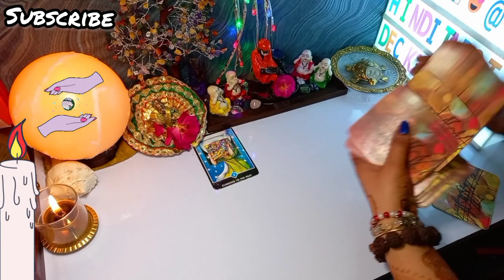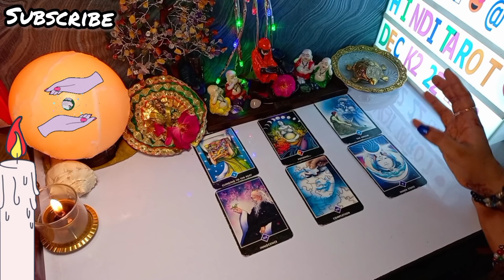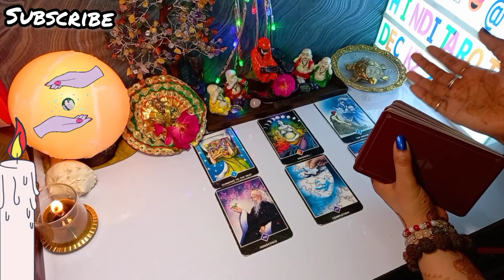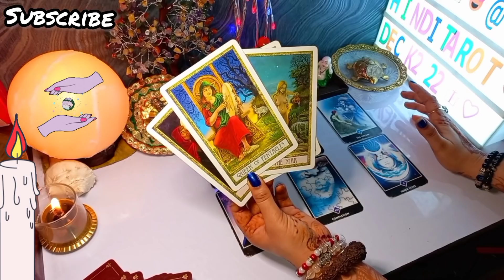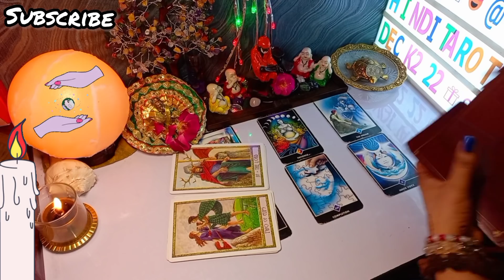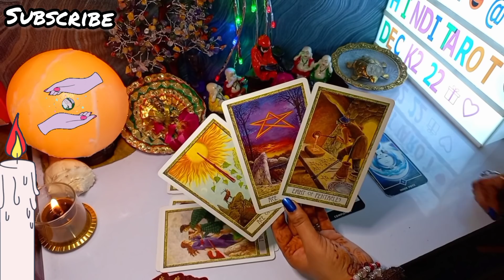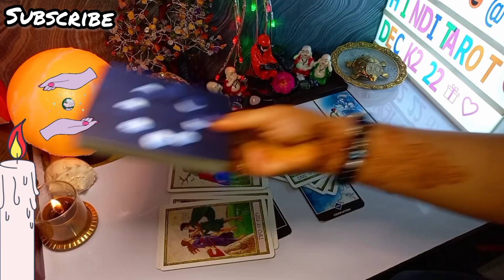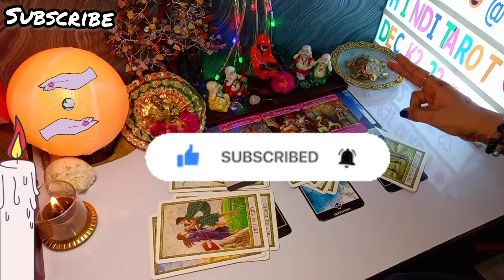KYA WO AB AAPKE BINA KHUSH HAI🤔All Signs🧿TAROT READING🔮CURRENT FEELINGS TAROT💞